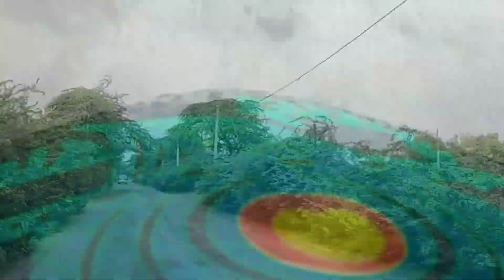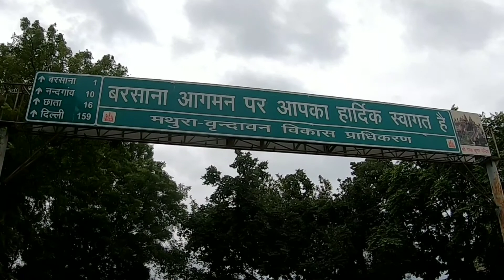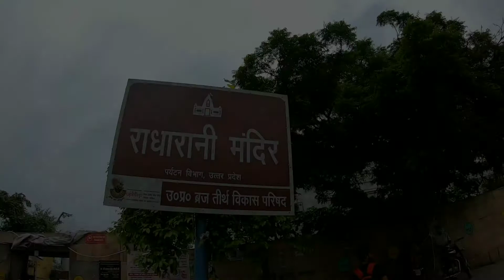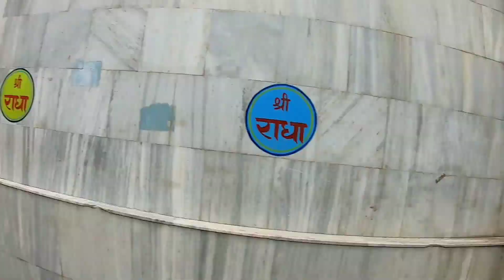Radha Rani temple Barsana || barsana vlog || vrindavan to barasana